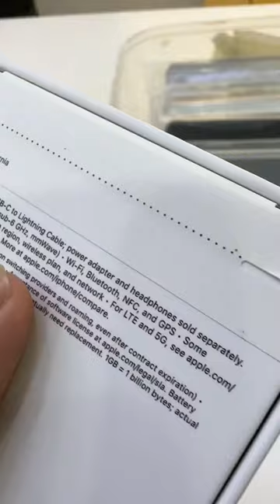14Plus new seal 100% quốc tế, bảo hành 1 đổi 1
Bình thường NPP sẽ chiết khấu giảm giá cho đại lý, chứ NPP mời anh A chị B lên khóc mấy cái bán rẻ hơn giá sỉ thì gãy chuỗi😅
Nhìn mấy e sale đi nắng chào hàng cũng tội tội, nhập 10c 20c ủng hộ. Tự nhiên chơi cho quả thì cũng thốn thật.
E đùa đấy, 14Plus newseal 100% QTe giá 15tr thì có mà sập FB🙆